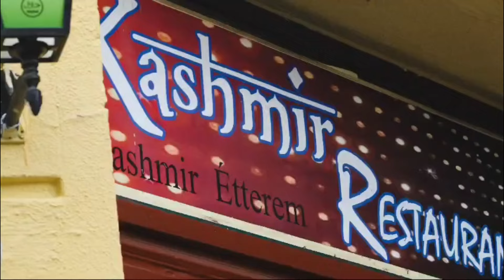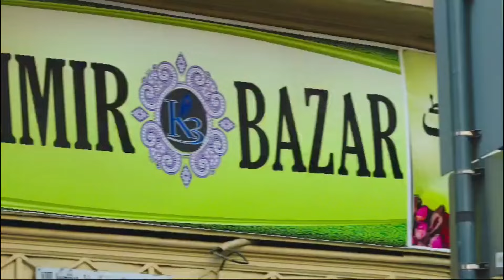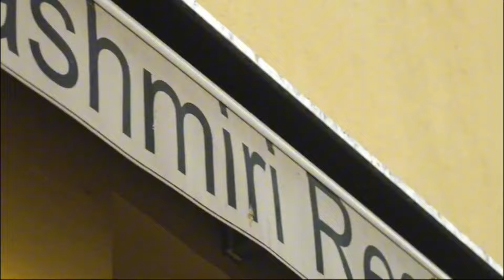My Boss Got an Award Top Businessmen of the Year in Budapest District VIII Hungary.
Spacial Thanks to Józsefváros Baross who nominated our Company JK Gold Kft For VIII District Award

The Proud moment For my Boss getting an award in Hungary Europe. Basically he belong from Azaad Kashmir Pakistan. And he make a Himself as A big Businessman.
In this video we go with our boss for chairing up. This is the amazing award ceremony.
To aap mujhe instagram pe msg kar sakte ho taki aap bhi mujhe kuch suggest Karo

Baki k update janne k liye hame insta pe follow kare

Insta I'd

My more social media accounts in about go and check